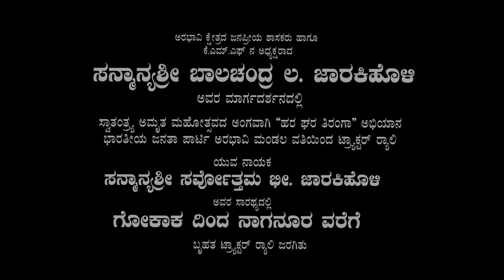BJP ARABHAVI MANDAL TRACTOR RALLY SOCIAL MEDIA JANASEVAKA